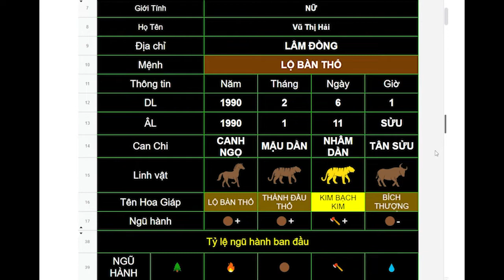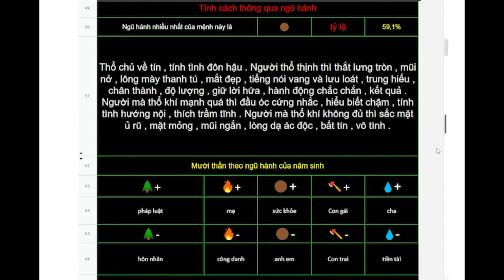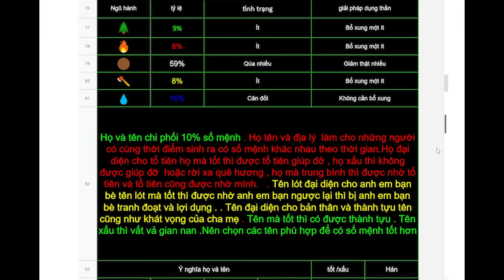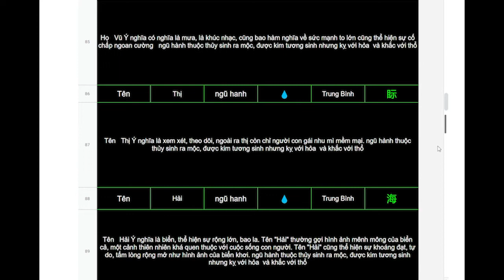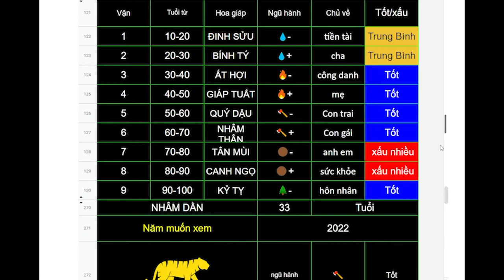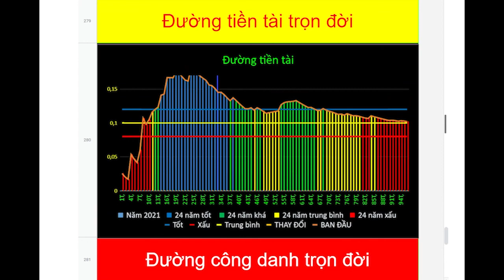Vũ Thị Hải